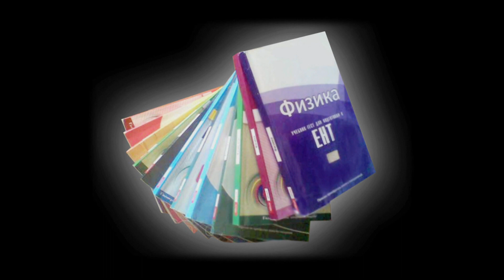«ЕНТ: ПРОСТО О СЛОЖНОМ!» RUS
Скоро тестирование? В голове каша из школьной программы? Не спите по ночам от волнения?
«ЕНТ: просто о сложном» - мы дадим ответы!
- как писать правильно: «ПРИколоться» или «ПРЕколоться»?
- если это весь каменный век, где кончается палеолит и где начинается неолит?
- как преодолеть свои страхи и настроиться на победу в тестировании?
Смотрите «ЕНТ: просто о сложном» и знайте -- с нами не пропадете!